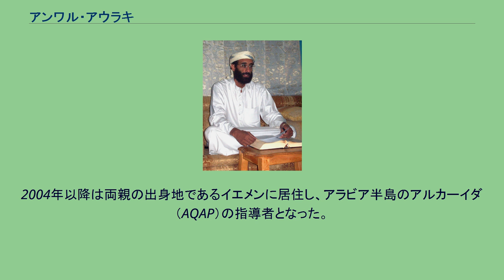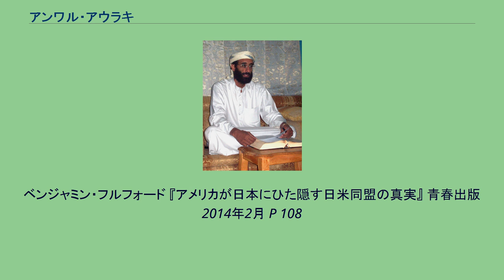アンワル・アウラキ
アンワル・アウラキー（阿: أنور العولقي‎、英: Anwar al-Awlaki、翻字：Anwar al-‘Awlaqī、1971年4月22日 - 2011年9月30日）は、アメリカ合衆国出身のイスラーム主義活動家で、同主義を標榜する組織アルカーイダの幹部。
アメリカおよびイギリスのイスラム過激派に大きな影響力を持つと同時にアルカーイダのイマームも務めた。
2004年以降は両親の出身地であるイエメンに居住し、アラビア半島のアルカーイダ（AQAP）の指導者となった。
オンラインマガジンインスパイアやユーチューブ、Facebookなどのソーシャルメディアを通じて啓蒙活動やテロの指南を行ったため、「インターネットのウサーマ・ビン・ラーディン」とも呼ばれた。
アウラキはアメリカ合衆国のニューメキシコ州ラスクルーセスでイエメン出身の両親の元に生まれた。
アメリカとイエメンの二重国籍者である。
アウラキは英語とアラビア語を流暢に話す。
アウラキの父親はイエメンからフルブライト・プログラムの支援によりアメリカに渡り、ネブラスカ大学で博士号を取得した後、ミネソタ大学に勤務した。
アウラキが7歳の時に一家はイエメンに帰国した。
父親は首都のサナアにあるサナア大学の学長を務め、アリー・アブドッラー・サーレハ政権の重要メンバーとなった。
イエメンの元首相のアリー・ムハンマド・ムジャッワルはアウラキ家の縁戚である。
1991年にアウラキはアメリカに戻り、学生ビザでコロラド大学に入学した。
彼はここで学内のムスリム学生連盟の議長を務めている。
夏はアフガニスタンで元ムジャーヒディーンから軍事訓練を受けていたとされる。
1993年に世界貿易センター爆破事件が発生するとアウラキはアフガニスタンに渡った。
アメリカに戻ると政治的な活動を開始しアブドゥッラー・アッザームの言葉を主に引用するようになった。
翌年にアウラキは結婚し、デンバー次いでサンディエゴのムスリム協会でイマームを務めた。
この頃に買春容疑で2度逮捕されている。
またFBIはハマースの資金を追っている過程でアウラキの捜査を行なっていた。
アウラキはサンディエゴ州立大学で修士号を取得した。
2000年の米艦コール襲撃事件の首謀者たちや、2001年9月のアメリカ同時多発テロ事件で航空機をハイジャックしたテロリストらはサンディエゴでアウラキと接触しており、そのうち3名がアウラキの説教に触れている。
アウラキは2001年にジョージ・ワシントン大学の博士課程に進んだ。
アメリカ同時多発テロ事件が起こるとFBIはアウラキへ4度の尋問を行っている。
2002年にアウラキはイギリスに移住し、ロンドンやアバディーンなど各地で説教をした。
2004年にイエメンに帰国し一族の故郷であるアタクで妻と5人の子供と暮らし始めた。
大学で講義を行う一方で、誘拐事件を起こしたとしてイエメン警察に逮捕され18ヶ月間投獄された。
2007年に釈放されるとシャブワ県の山岳地帯の寒村に移住した。
2009年11月に発生した米陸軍基地銃乱射事件の被疑者ニダル・マリク・ハサンや同年12月のデルタ航空機爆破テロ未遂事件を起こしたウマル・ファールーク・アブドゥルムタッラブもアウラキの説教を受けていた。
2010年4月にバラク・オバマ大統領は、アメリカ国家安全保障会議の同意の下にアウラキの殺害計画を承認した。
アメリカ国籍保有者がCIAの暗殺リストに載ったのは歴史上彼が初めてである。
アウラキはアメリカ国内においていかなる罪についても逮捕状が出ておらず、人権団体の中には政府の決定に疑問を投げかける者もいる。
2010年11月にアウラキはイエメンにおいて外国人殺害容疑で被告人不在のまま起訴され、イエメンの裁判所からもアウラキの逮捕命令が出た。
2011年5月にアメリカ軍はアウラキの乗っていると思われる車にミサイルを発射したが、殺害に失敗した。
その後アウラキはイエメン南西部に潜伏していたとみられる。
2011年9月30日、イエメン中部マーリブ州でCIAの無人機による攻撃を受けた際に死亡した。
40歳没。
^ 時事ドットコム：アルカイダ系指導者を殺害＝反米テロ主導のアウラキ師－イエメン ^ これについてバラク・オバマは、「国を...